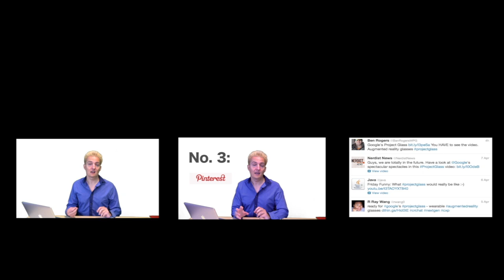Marketing agency - Crowdsourced social media - Gushcloud - Future of Engagement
Gushcloud is a crowdsourced marketing company that lets you find people from across the world to do simple marketing tasks, such as sharing things on Facebook or other social media. They help you avoid the costs of a marketing agency for simple, numbers-driven social media campaigns.